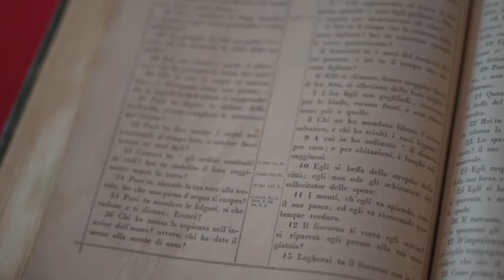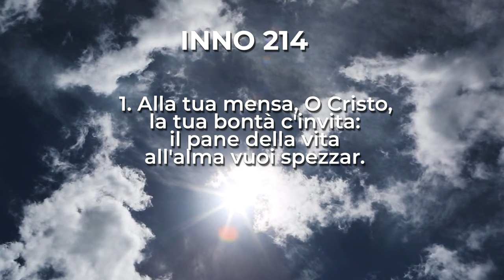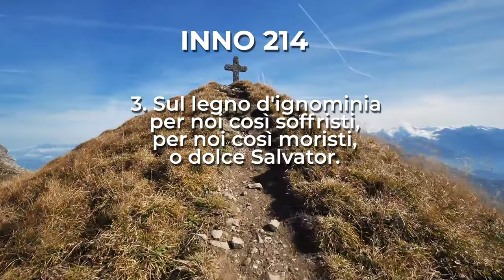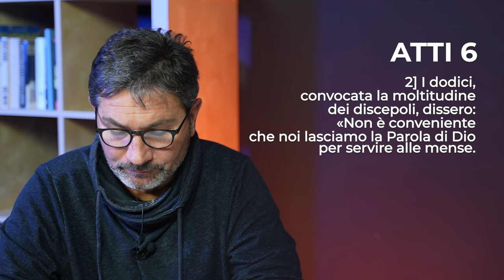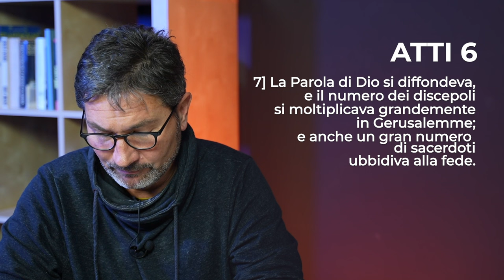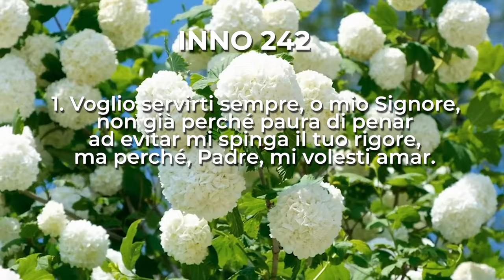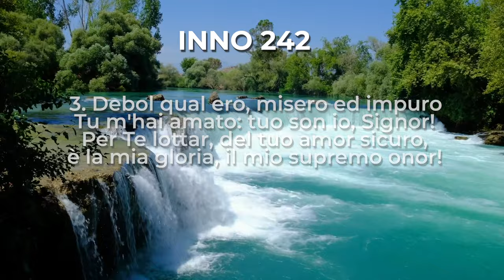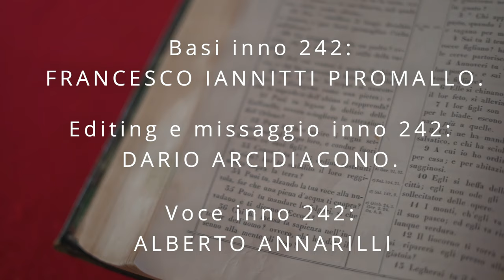Atti 6, 1-7 | Culto Evangelico Valdese - 7 Gennaio 2024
𝗖𝘂𝗹𝘁𝗼 𝗘𝘃𝗮𝗻𝗴𝗲𝗹𝗶𝗰𝗼 𝗩𝗮𝗹𝗱𝗲𝘀𝗲 di Domenica 𝟳 𝗚𝗲𝗻𝗻𝗮𝗶𝗼 2024, a cura del pastore 𝗗𝗮𝘃𝗶𝗱𝗲 𝗥𝗼𝘀𝘁𝗮𝗻.

Il testo della predicazione è 𝗔𝘁𝘁𝗶 𝟲, 𝟭-𝟳.